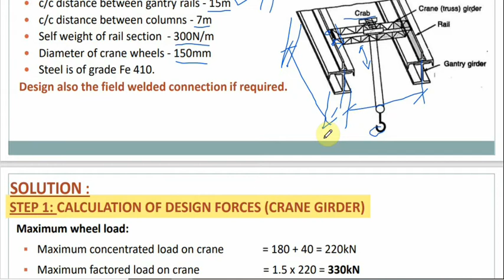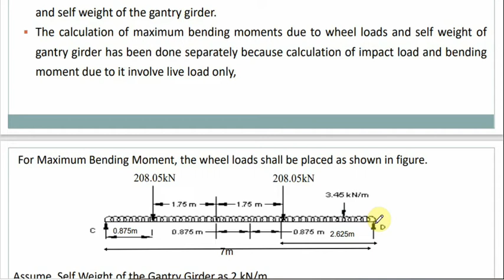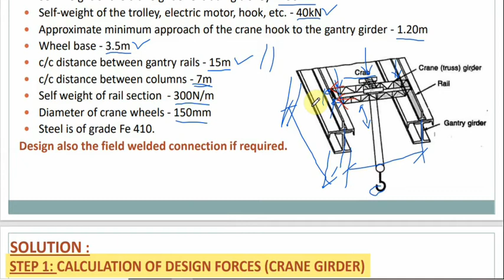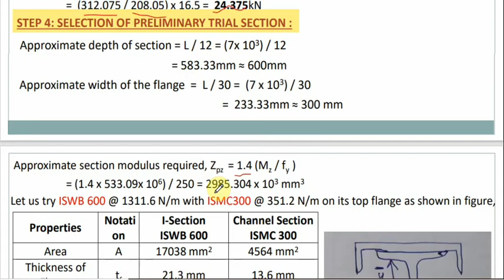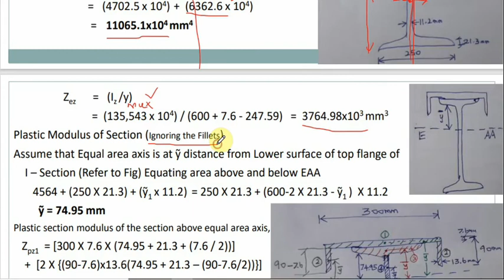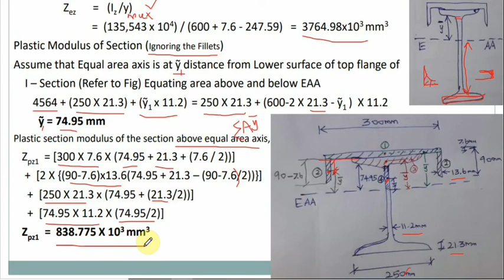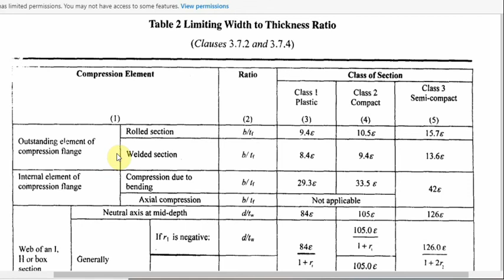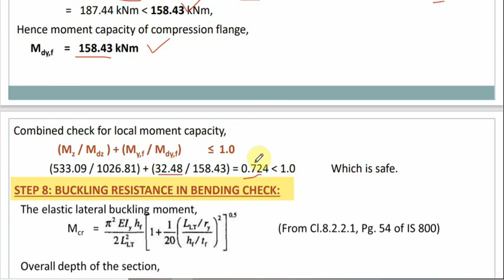Gantry Girder | Design | Problem | Part 1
This video explains how to design a gantry girder as per IS 800-2007 code.